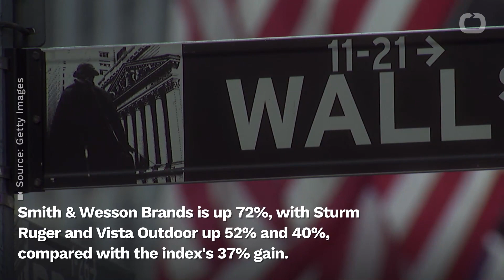Pandemic, Protests Triggering Gun Sales To Shoot Up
Business Insider reports that compared to the same period in 2019, US gun sales skyrocketed in April and May.
Analysts say the ongoing civil unrest across the country could be behind the surge.
Furthermore, a win by presumptive Democratic presidential nominee Joe Biden in November, and resulting stricter gun laws, could also boost demand.
The largest gun manufacturers have easily outperformed the benchmark S&P 500 index since its most recent low on March 23rd.
Smith & Wesson Brands is up 72%, with Sturm Ruger and Vista Outdoor up 52% and 40%, respectively, compared with the index's 37% gain.